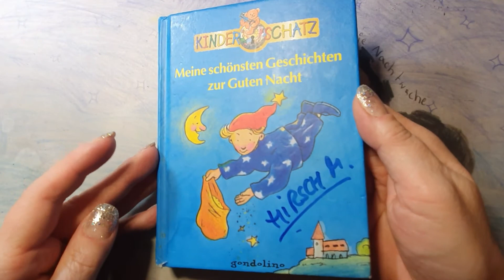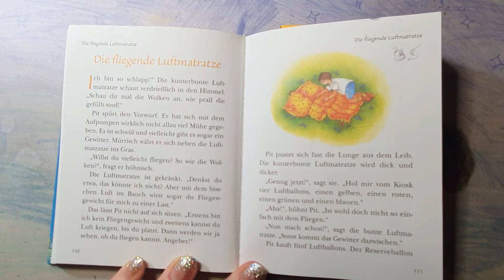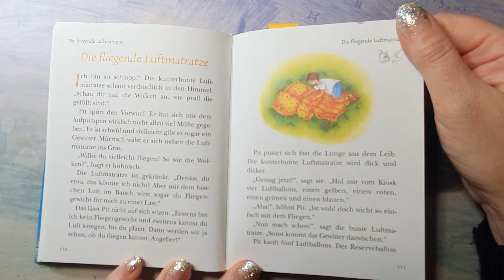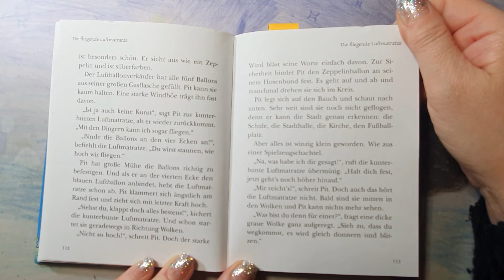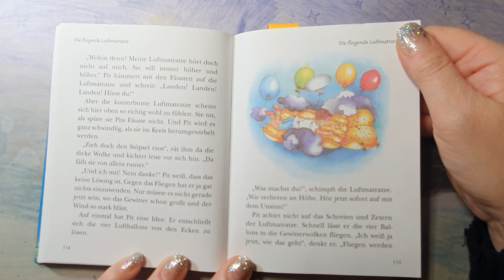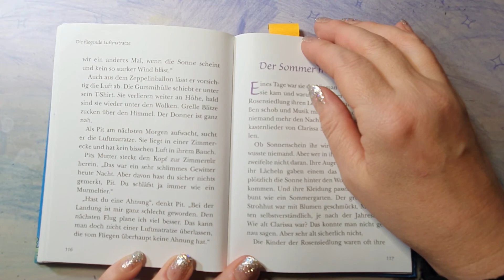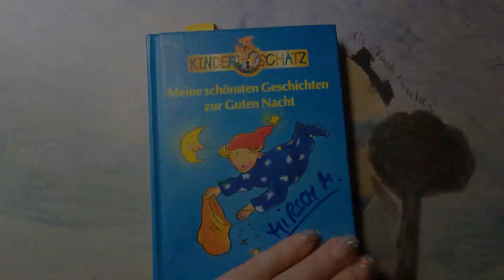Die fliegende Luftmatratze - Meine schönsten Geschichten zur Guten Nacht- gelesen v. Michaela Hirsch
Gutenachtgeschichten gelesen von Michaela Hirsch BetreuungsService heute am 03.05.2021 aus dem gondolino Verlag - Kinderschatz - Meine schönsten Geschichten zur Guten Nacht 25. v. 30 liebevoller kurzer Geschichten, die die kleinen Zuhörer*innen sanft ins Reich der Träume entführen - empfohlen ab 4 Jahren. Szenen aus dem Alltag als
* Kinder-Animateur /in, Kinderbetreuung, Kinder-Events, sowie meiner langjährigen Tätigkeit als
* mobile Katzen-Bespaßer /in, Tiersitter /in, Katzenbetreuung und Haushüter /in in und um 90765 Fürth